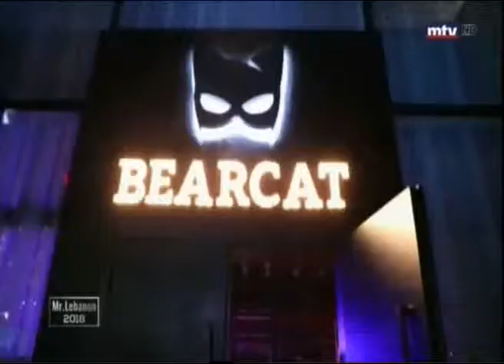حغل مستر لبنان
من مستر لبنان